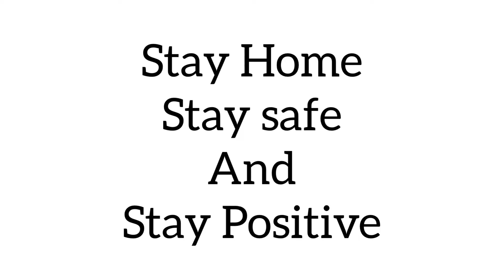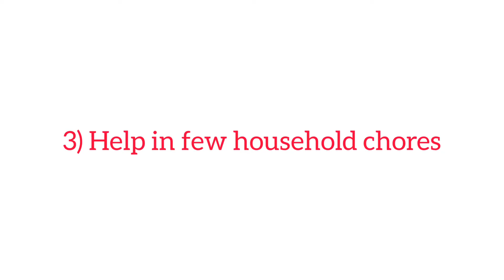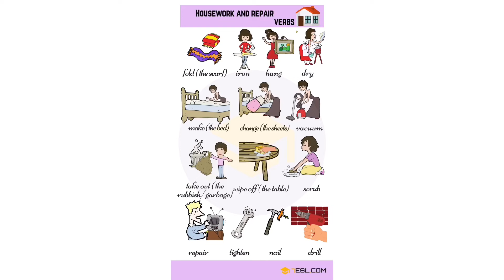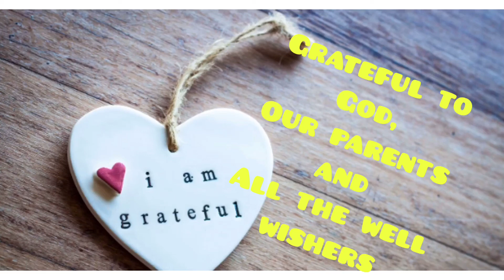5 things we should do during LOCKDOWN | stay postive | Spread positivity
Since the lockdown has been extended by few days , all we have to do is , BE POSITIVE and take all preventive measures and rest leave everything on God. Sending love and best wishes .